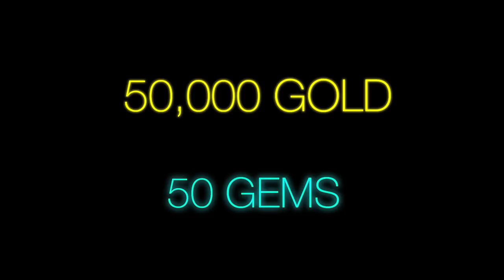♪ STARDEW VALLEY THE MUSICAL - Animated Parody Video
Install Alliance NOW and get 50,000 gold and 50 gems!

Animated music video parody of the video game "Hello Neighbor"

Video Game Musicals #66: STARDEW VALLEY THE MUSICAL
Moving to a small, new town can be hard, except when you inherit a farm full of dancing plants & animals.

►Additional Vocals & Produced by Whitney Di Stefano

LYRICS:

Verse 1:
Before I came,
To Stardew Valley,
I worked too hard,
Joja almost killed me.

Opened the letter,
My grandpa left,
Gave me a his farm,
I felt so blessed.

Pelican Town,
See you around.
Planted some crops,
Adopted a dog.

Harvest my crops,
Collecting cash,
I bought some chickens,
Found the mayor's underpants.

Chorus:
I just wanna farm on my grandpa's property,
Now I will restore grandpa's farm to its glory.

Verse 2:
Seasons change so fast the summertime's already here.
Orange trees yielding so much fruit, using hops for beer.

Rolled up to the bar,
Hittin on the ladies,
Til Pam showed up,
She got drunk and crazy.

Digging through the mine,
What can I find?
Diamonds, so many,
I'll give em all to Penny.

I'll fix the Community Center,
Make this town better.
Get Pam back her job,
Calico here I come.

Gave the Mermaid Pendant,
To my sweet Penny.
Procreate descendants,
They're so cute and sweet.

Solo

Special thanks to all the members of the LHUGUENY CREW for sponsoring our channel:

Troy Furst, Diamond Bro, Martin vasquez, [GM7W] Gamerz77w, Don in a van, RocketBro 21, Marilyn Richter, Will Goodwin, armykidzz oo, Ethan Beirne, Maria, Johnzilla Han, Gabriel Rowan, General David, changerfett4life, A Microwave Microwaving a microwave toaster,